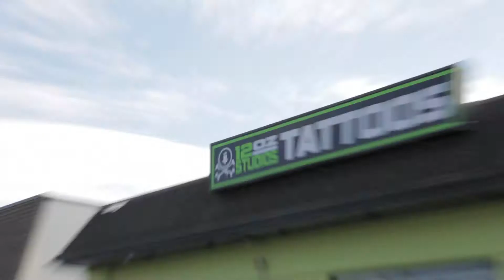Meet the Artist - PART 1: ALEX FELICIANO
In this video we meet 12OzStudios owner and head artist Alex Feliciano. This interview was conducted and shot by Tommy Avallone, director of "I Am Santa Claus", "The Bill Murray Stories: Life Lessons Learned from a Mythical Man", and "Waldo on Weed". Alex Feliciano has appeared in a few of Tommy's movies: as the tattoo guy in "Community College" and the donut eating construction worker in "The Bill Murray Stories".